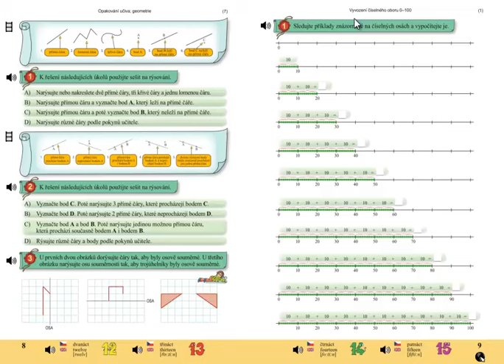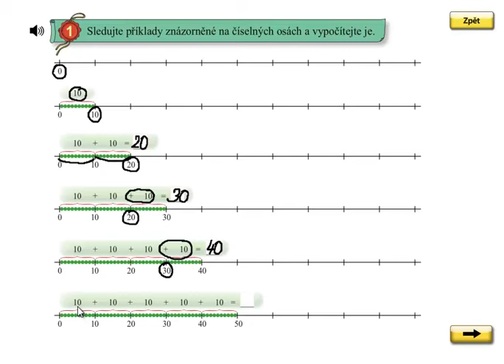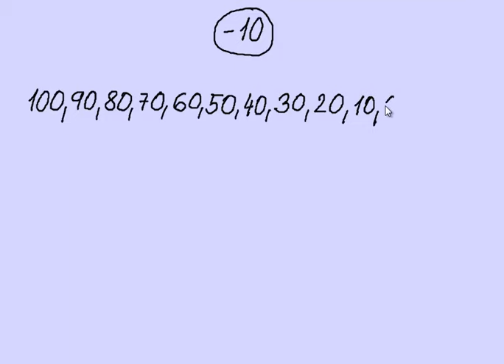Matýskova matematika 5.díl, strana 9, cvičení 1